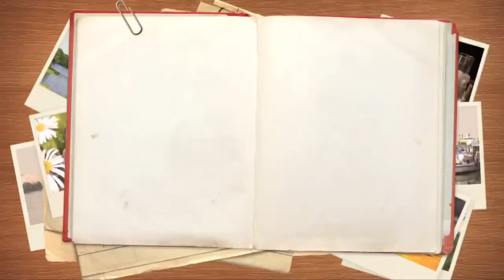Race day!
This is the 5K race I did to raise money for Watford General Hospital's Special Care Baby Unit as a thank you for taking such good care of my daughter Willa after she was born 9 weeks prematurely.

Here in the UK if you are going through anything similar yourself you can for information & support.

Graphic Designer - Holly Manning

Into & Outro Music by :
Jeff Wayne